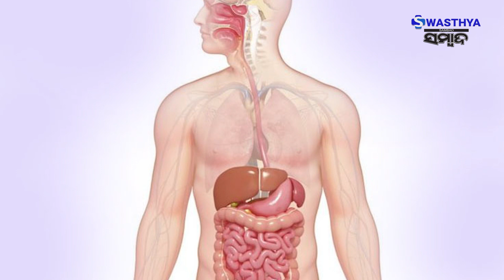ହଜମକ୍ରିୟାକୁ ସଠିକ ରଖେ ଗ୍ରୀନ ମଟର | Swasthya Sambad | Odisha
ହଜମକ୍ରିୟାକୁ ସଠିକ ରଖେ ଗ୍ରୀନ ମଟର